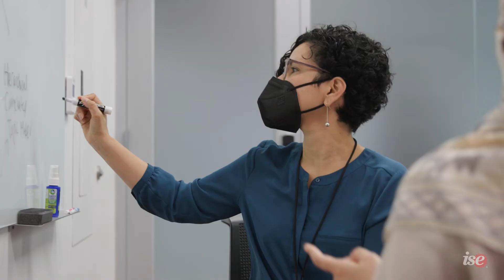Master of Engineering Management | NC State University | Think and Lead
The Master of Engineering Management degree deepens your critical analytical, science and engineering talents — Think. It also broadens your crucial management skills — Lead. NC State’s Master of Engineering Management degree provides you the skills necessary to manage and succeed in today’s complex technical environments.

Engineering Management is a specialized kind of management needed to successfully lead engineering and other technical employees and organizations. It brings together the problem-solving skills of engineering and the administrative and planning abilities of management. All of which will allow you to oversee the operational performance of engineering-driven companies.

To be a successful engineering manager, you must have the skills to mentor and motivate technical professionals. These skills are often quite different from those needed to effectively manage individuals in other fields.

The Master of Engineering Management (MEM) degree meets your needs, first, by deepening your science and engineering abilities. Second, by broadening your critical management skills. National employer demand for masters-level engineering managers increased by 59 percent between 2013 and 2017. North Carolina employer demand grew 64 percent during that same time frame. Engineering management degrees provide you the skills necessary to manage and succeed in today’s complex engineering environments and put you in high demand.

According to the Bureau of Labor Statistics, an engineering manager’s median salary is $137,720 per year.